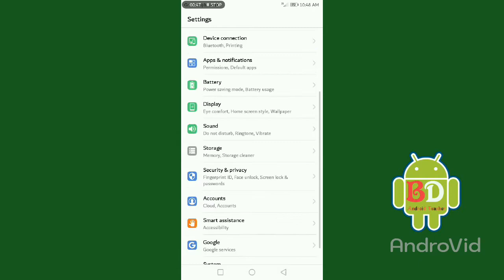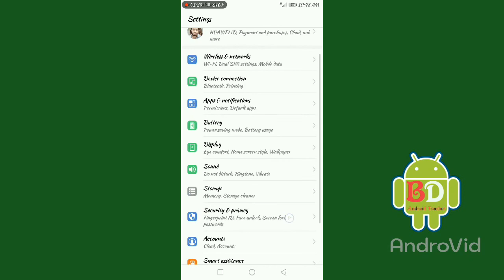How To Change Font Style In Huawei Y7 Prime 2018 | Model Ldn-L21 | Huawei Font Style Change Sinhala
How To Change Font Style In Huawei Y7 Prime 2018 Model Ldn-L21
# Huawei Font Style Change Sinhala
BD Android Teacher